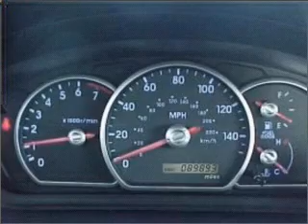2004 Mitsubishi Galant - Elgin IL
Year: 2004
Make: Mitsubishi
Model: Galant
Trim: ES
Engine: 2.4 liter inline 4 cylinder 16 valve
Transmission: 4-Speed Automatic
Color: White
Mileage: 89876
Address:
1325 E. Chicago Ave.